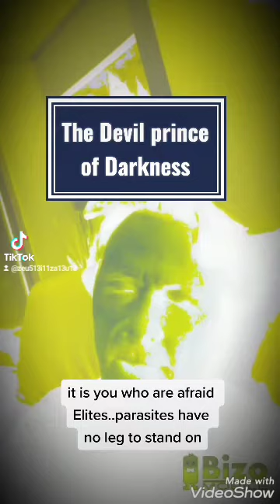Elites are parasites and dont have a leg to stand on